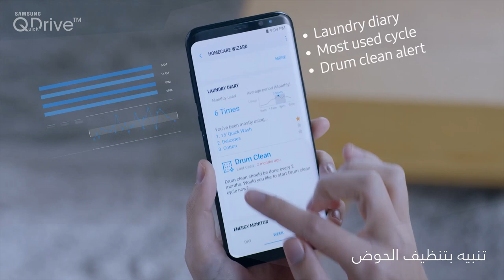خاصية Q-Rator في غسالة سامسونج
خاصية Q-Rator  في غسالة سامسونج تساعدك في اختيار دورة الغسيل الصحيحة لنوع ملابسك